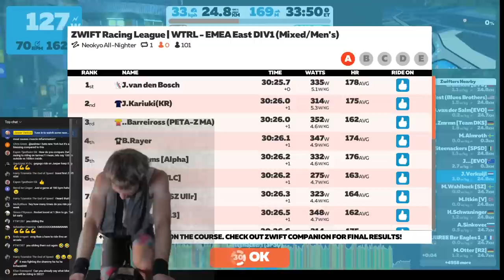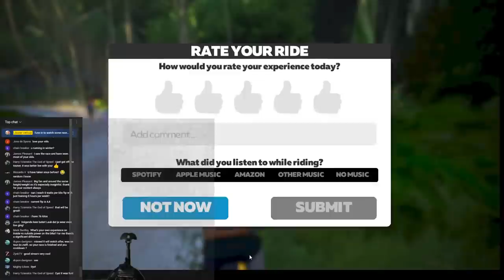BACK AT RACING! *that sucked bigtime again😱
The first race of the 2022 WTRL Zwift Series!.